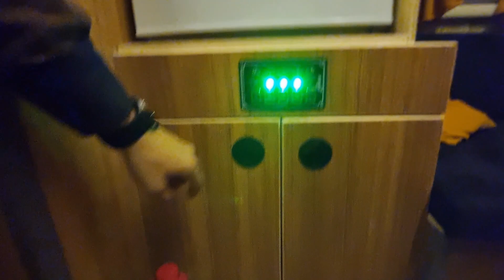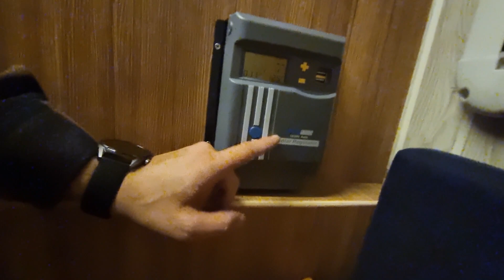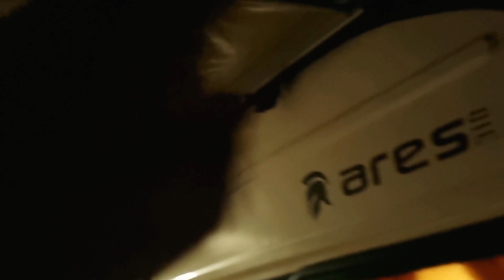Yağmurda Karavan Kamp/Çekme Karavan/Başkent Karavan Ares 310/Şile Kamp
Merhaba.

Biz yine bir hafta sonu kaçmaği yapalım dedik ve kendimizi şilede bulduk. Fakat hava yağmurluydu ve bizi biraz zorladı. Clio ile Karavan çekerken çamura battık. Zor çıktık. İyi seyirler.